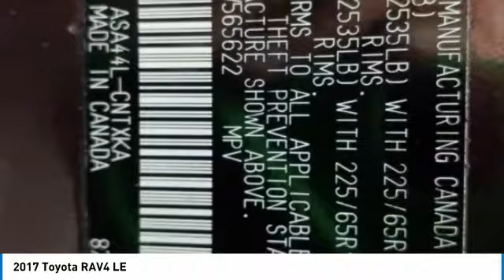2017 Toyota RAV4 300163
2017 TOYOTA RAV4 Windsor Locks, CT
Stock# 300163

NO SALES PEOPLE! Off The Shelf Pricing Under powertrain warranty! $2,323 BELOW MARKET AVERAGE. WHY WOULD YOU PAY MORE? OPEN 6 DAYS A WEEK 10AM-6PM MON-SAT! We make car buying simple. All trades wanted, Fast Financing, Digital Dealership, Price Driven, No Sales People but our staff is here to be as informative and helpful as possible. ** Out of state residents, pay sales tax only applicable in your state of permanent residence. We can register cars in all 50 states! Full Disclosure,tax,plates $586.00 Dealer doc fee additional. Not payable to the state of CT. No charge for new brakes and filters and   CERTIFICATION   No Hidden Fees 250 plus units. Multiple finance programs available, regardless of credit history! PRICED BELOW MARKET! THIS RAV4 WILL SELL FAST! -LOW MILES!- -BACKUP CAMERA, BLUETOOTH, LANE ASSIST, ALL WHEEL DRIVE, AND AUTOMATIC HEADLIGHTS- -CARFAX ONE OWNER- This 2017 Toyota RAV4 LE is Purple, which is a very popular and great looking color combination! Easy financing for every situation and budget! Buy with confidence knowing CARite of CT has been exceeding customer expectations for 6 years and will always provide customers with great value! Better Business Bureau Rated! Still under manufacturers powertrain warranty! File photos used. We are located at: 501 North Street, Windsor Locks, CT 06096.CARite of CT does not guarantee a recall free car. Over 8,100 CARS SOLD